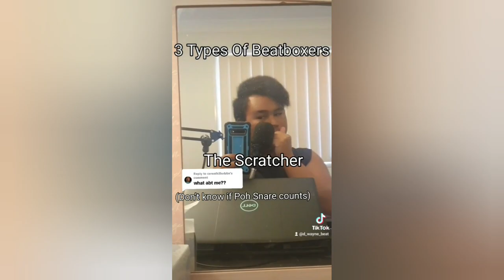30 TYPES OF BEATBOXERS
This is my tiktok compilation of different Types of Beatboxers

My Achievements:
3x Champion
6x Vice-Champion
8x Semi-Finalist
5x 3rd Place
3x 4th Place

My Social Medias:
My 2nd Instagram Account: @d_wayne_beat_2nd
My Discord Username: D-Wayne Beat7978
My SnapChat Account: D-waynebeat  Epic Games Username: D-Wayne_Beat